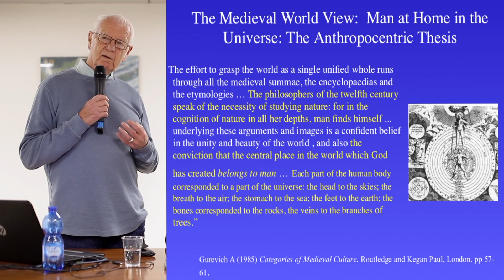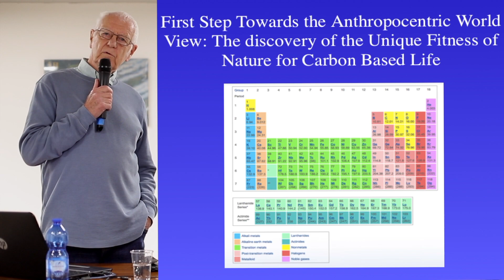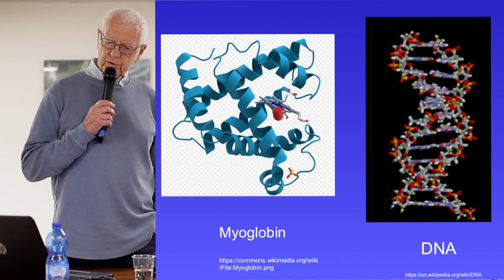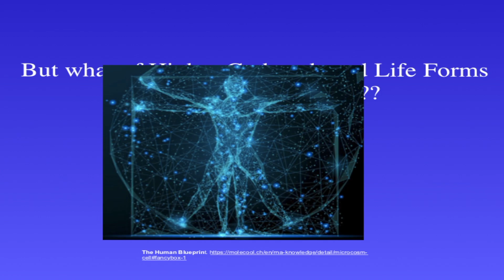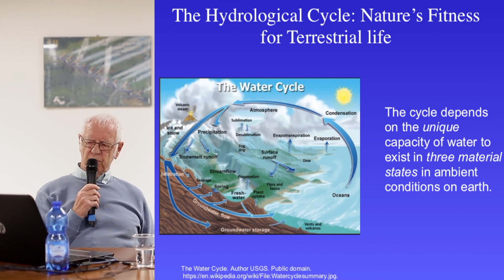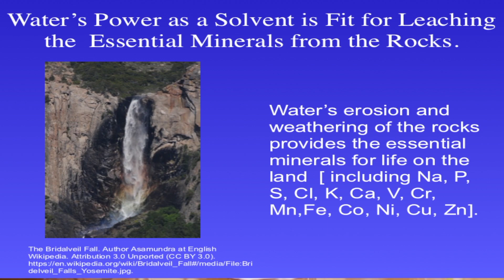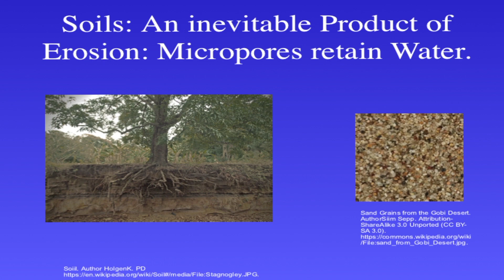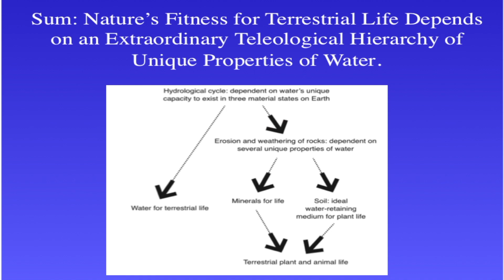"La sincronia perfetta fra la natura e il nostro essere biologico" con Michael Denton (parte prima)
Esiste una sintonia raffinatissima, a tratti perfetta, fra l’essere biologico dell’uomo e la natura. Come se la natura fosse fatta così proprio per rendere la vita e la fisiologia umane non solo possibili, ma funzionali, armoniose, persino semplici.

Lo affermano gli studi condotti dal biochimico australiano Michael Denton che, proprio su questo tema, venerdì 21 ottobre 2022, nell’Istituto Aeronautico «Antonio Locatelli» di Bergamo, ha svolto una conferenza di alto valore scientifico intitolata appunto «La sincronia perfetta fra la natura e il nostro essere biologico».

Senior Fellow del Center for Science and Culture del Discovery Institute di Seattle, il prof. Denton è autore di opere intriganti come "Evolution: A Theory in Crisis" (1985) ed "Evolution: Still a Theory in Crisis" (2016), oltre che di capolavori quali "The Miracle of the Cell" (2020) e il nuovissimo "The Miracle of Man: The Fine Tuning of Nature for Human Existence" (2022). Gli studi di questo luminare agnostico hanno del resto ispirato ampiamente l’Intelligent Design, cioè l’ipotesi scientifica secondo cui non il caso, bensì una causa, stia all’origine dell’universo e della vita.

Organizzato dal Centro Italiano per l’Intelligent Design (CIID), in collaborazione con il Discovery Institute di Seattle (la più prestigiosa realtà scientifica per lo studio dell’Intelligent Design a livello internazionale, che ha partner e corrispondenti in tutto il mondo), la conferenza di Denton ha illustrato come l’ambiente che ci circonda sia millimetricamente adatto ad accogliere e a permettere fenomeni decisivi come il ciclo dell’acqua, la fotosintesi, la respirazione e la circolazione sanguigna. Basterebbe che i parametri si scostassero solo di qualche frazione di punto percentuale per trasformare la Terra in un inferno invivibile, eppure l’uomo vi trova invece una casa che sembra fatta apposta per metterlo a proprio agio.

Un mistero grandioso che unisce la poesia della bellezza naturale alla precisione matematica, per caratteristiche che, fattore importante da precisare, non sono soggette a nessun tipo di evoluzione: dovevano essere così adeguate sin dall'inizio dell'esistenza dell'Universo.

«L’Intelligent Design», dice il Presidente del CIID, Carlo Alberto Cossano, «non si basa sul “Dio tappabuchi”. Non è, cioè, l’invocazione forzata di un qualche fumoso motore soprannaturale escogitata quando non si riesca a spiegare un fenomeno complesso. È piuttosto un argomento positivo, basato sull’esperienza uniforme e ripetuta che ogni uomo, da sempre, ha del rapporto fra una causa e un effetto. Un concetto che sta alla base della scienza stessa. Non si fonda, cioè, su ciò che l’uomo non sa, ma al contrario, proprio su ciò che l’uomo sa. Ovvero che l’intelligenza è una condizione necessaria e sufficiente per la produzione di nuova informazione complessa e specificata».

Fotografie e riprese video: Studio FotoVideo Nazzecone.

Altre fotografie: Vittorio Ricci.

Crediti delle altre immagini a fine presentazione.

Inoltre, la nostra è una associazione culturale scientifica senza scopo di lucro che si basa sul sostegno di chi ci segue: partecipa anche tu alla divulgazione scientifica dell’Intelligent Design aiutandoci con un contributo!

Grazie del tuo aiuto e non perderti gli altri nostri contenuti utilizzando il seguente link riepilogativo: